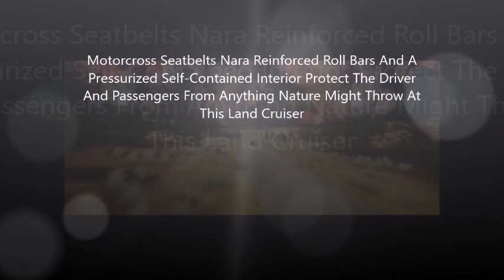The Archimedes Engine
The Archimedes Engine Converts 150psi of Incompressible Liquid Into 1500hp This Positive Displacement Hydraulic Engine Is Capable of Accelerating This Land Cruiser Up To 120mph Because Liquids Cannot Be Compressed All That Accumulated Hydraulic Energy Goes Straight Through The Turbo-Shaft No Gasoline No Combustion Just Really Thick Fluid Under Extremely Pressure